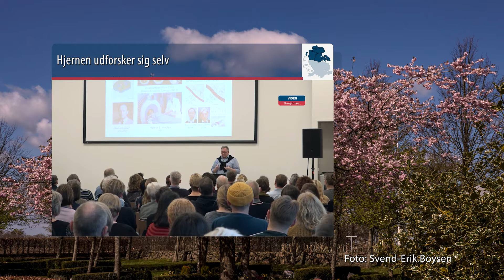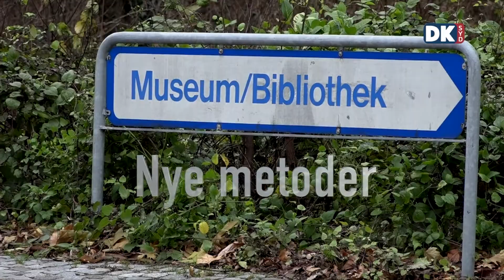Programoversigt 14.05.2021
Program fredag 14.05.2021 fra kl. 22.00 på Kanal Syd - live streames i web-TV på dksyd.dk.

Spritny historisk kvinderoman med højaktuelt tema
Forfatteren og psykologen Linda Lassen har netop udgivet bogen ”Den kloge kone fra kvindehuset”. Bogen handler om Karoline - 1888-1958. En tid, hvor informationssamfundet endnu ikke eksisterede, og hvor den kloge kone gav gode råd til kvinderne i lokalsamfundet. Linda Lassen har ladet sig inspirere af sin egen mormor på Fyn. Og bogen omhandler tematikker, som Linda Lassen generelt berører i sine bøger - såsom familierelationer og det frie valg i forhold til de samfundsforhold vi lever under. Ligeledes kan bogens tema ses som en kommentar til de nutidige offentlige debatter om MeToo og den nye samtykkelov fra 2020.

Gensyn med... Hjernen udforsker sig selv
Hvordan virker hjernen - og hvad ved vi egentlig om den? Det er nogle af de spørgsmål, som fysiker og læge Leif Østergaard prøver at besvare i sit foredrag marts 2018 på Multikulturhuset i Sønderborg.